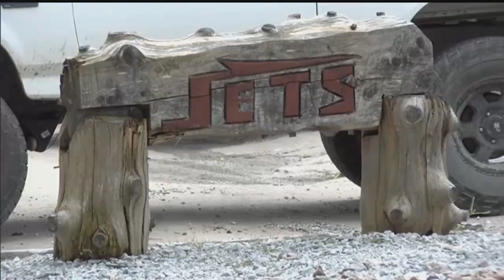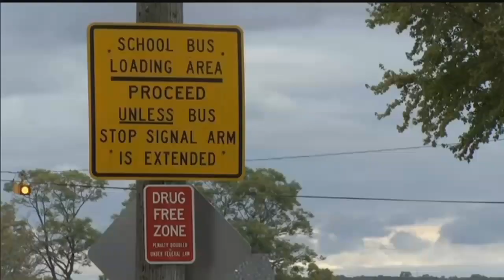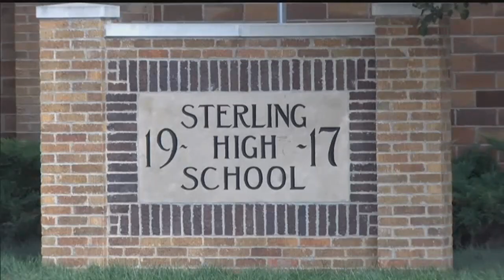Sterling High School student threatened by classmate school doesn't report incident